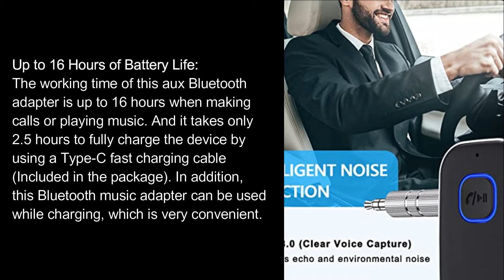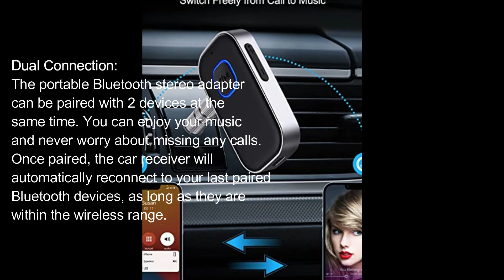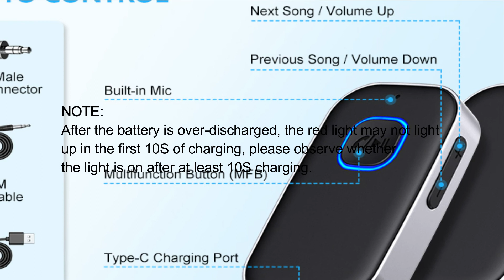COMSOON | Bluetooth AUX Adapter - Noise Reduction Bluetooth 5.0 Receiver for Music/Hands -Free Calls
COMSOON Bluetooth AUX Adapter for Car, Noise Reduction Bluetooth 5.0 Receiver for Music/Hands-Free Calls, Wireless Audio Receiver for Home Stereo/Speaker, 16H Battery Life/Dual Connect (Black+Gray)

Special Feature: Professional HD audio decoder chip, Bluetooth 5.0 chip
Brand: COMSOON
Connectivity Technology: Bluetooth
Input Device Interface: Bluetooth, 3.5mm Jack
Material: Aluminum

Enjoy Wireless Music Streaming
Via the 3.5mm AUX adapter, this Bluetooth receiver can connect to non-Bluetooth car audio system, home stereo, speaker, and wired headphone; Equipped with an advanced Bluetooth 5.0 chip, it has stable connection, fast transmission, and wide signal range. Pair your phone and start your musical journey!

Intelligent Noise Reduction
Our AUX Bluetooth adapter adopts the latest CVC8.0 Noise Cancellation and Digital Signal Processor (DSP) technologies, which eliminate echo and block out background noise (such as wind, traffic, or crowds), providing you with clear calling sounds.

16 Hours of Long Battery Life
This car Bluetooth adapter lasts up to 16 hours when making calls or playing music. And it can be fully charged in just 2.5 hours using the Type-C fast charging cable (included in the package). In addition, this Bluetooth music adapter can also be used while charging, very convenient.

Hands-free Calling & Navigation
The built-in microphone picks up sound, and the "MFB" button answers/redials/hang-ups/rejects calls to free your hands. Also, the Bluetooth audio receiver supports broadcasting voice notification from navigation Apps. You don’t have to look down the phone on the move. Make sure you drive safely!

Dual Devices Connection
The portable Bluetooth audio adapter can connect to 2 devices at the same time. You never worry about missing any calls while listening to music. Once paired, the car receiver will auto-reconnect to your last paired Bluetooth devices, as long as they are within the wireless range.

Universal 3.5mm audio jack design
Built-in mic for hands-free calling
Multi-function button for Play/Pause and one-touch answering
“+”/ “-“ button for volume adjustment and Next/ Previous track

Small & Portable
Dimension: 2.4in x 1.5in
This Bluetooth AUX adapter is small and lightweight, which makes it very easy to carry. You can take it anywhere for enjoying wireless music!

Battery Indicator
Once the wireless receiver has successfully paired with the phone, its power will be displayed on the phone to know its usage time. (PS: Most Android phones will display the battery percentage on the Bluetooth connected device interface of the phone.)

Note:
After the battery is over-discharged, the red light may not light up in the first 10S of charging, please observe whether the light is on after at least 10S charging.